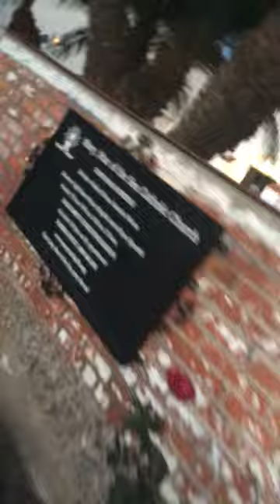RAW SACRILEGE?!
Is this sacrilegious?